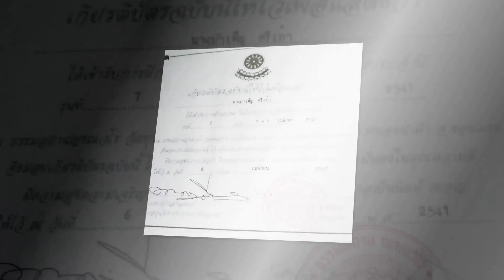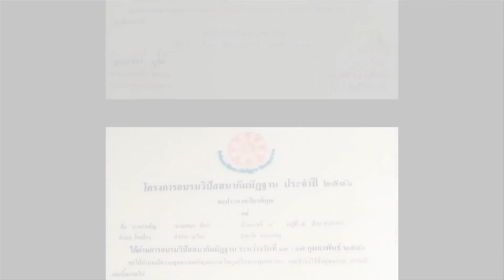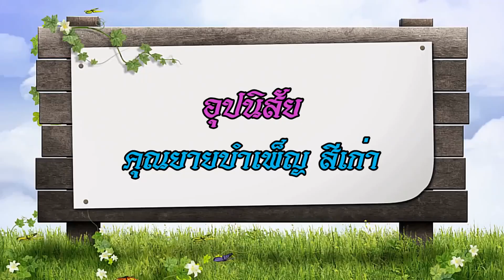คุณแม่บำเพ็ญ สีเก่า แม่ผู้ที่มีความขยัน หมั่นเพียร วิริยะอุตสาหะ ลูก 6 คนได้รับการศึกษาทุกคน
ประวัติ  คุณยายบำเพ็ญ   สีเก่า
     เกิดเมื่อ ปีพุทธศักราช 2475 เป็นบุตรของ คุณตาฝน ประไชโย คุณยายเพ็ง ประไชโยเกิดที่บ้านแดง ตำบลในเมือง อำเภอเวียงเก่า จังหวัดขอนแก่น มีพี่น้องร่วมกันทั้งหมด 7 คน
       การศึกษา จบชั้นประถมศึกษาปีที่ 4 จากโรงเรียนภูเวียงวิทยายน ตำบลในเมือง อำเภอเวียงเก่า จังหวัดขอนแก่นการสมรส สมรสกับคุณพ่อนิรันต์ สีเก่า  มีบุตรธิดาด้วยกัน 6 คน
อุปนิสัย
    คุณแม่บำเพ็ญ สีเก่า แม่ผู้ที่มีความขยัน หมั่นเพียร วิริยะอุตสาหะในการประกอบอาชีพ อดทน สู้ชีวิตเลี้ยงดูลูก ๆ ทั้ง 6 คน ให้ได้รับการศึกษาทุกคน จนได้มีอาชีพที่มั่นคง
ประวัติการเจ็บป่วย
     เมื่อวันที่ 13 สิงหาคม พุทธศักราช 2565 คุณแม่เริ่มมีอาการไม่สบาย อ่อนเพลีย ทานข้าวไม่ได้ ลูก ๆ จึงได้นำส่งโรงพยาบาลมัญจาคีรี แพทย์ได้ทำการตรวจวินิจฉัย    ให้น้ำเกลือ เจาะเลือดตรวจซึ่งผลปกติดี จึงได้นำมาพักรักษาตัวที่บ้านอย่างประคับประคอง ลูก ๆ ได้สลับเปลี่ยนกันดูแลอย่างใกล้ชิด แต่อาการของคุณแม่ก็ไม่ดีขึ้น มีแต่ทรุดลงเรื่อย ๆ จนกระทั่ง วันที่ 31 สิงหาคม พุทธศักราช 2565 เวลา 05:00 น.  คุณแม่ก็จากพวกเราไปอย่างสงบ...